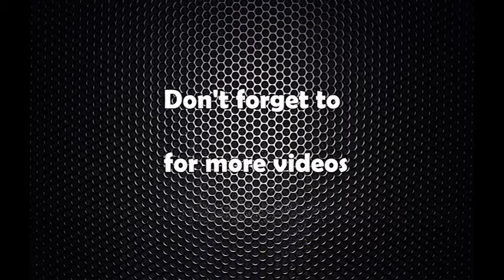Laxman lal karna